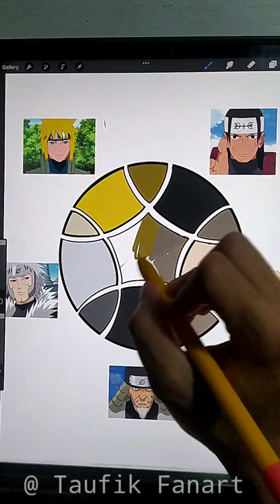Trying Tiktok Art Hokage